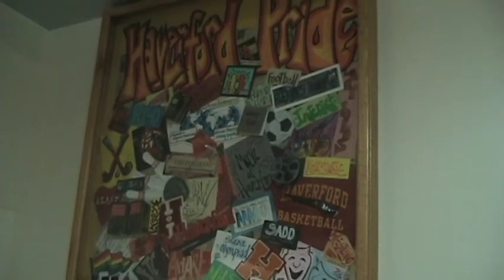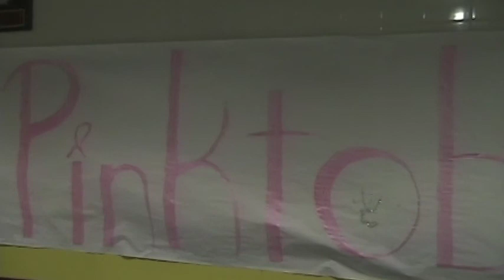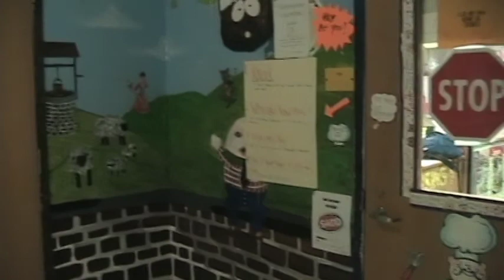Haverford Pride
1st semester students Lauren McGehean and Ray Pomponio created this project showcasing Haverford Pride